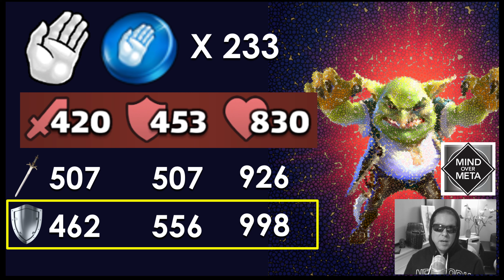Bauchan Rare Hero Review - Knights of Avalon Family - Mana Gen Meta - Empires and Puzzles!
Special hero review episode covering everything you need to know about Bauchan and Mana Gen Meta.

Timecodes
0:00 - Introduction
0:45 - Bauchan Hero Review
6:15 - Knights of Avalon Family Bonus
6:30 - Bauchan Team Strategy
8:10 - Bauchan Review Score